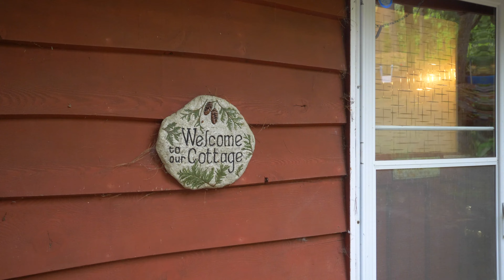Wren Lake Listing!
Fully updated and winterized cottage on beautiful Wren Lake. This 3 bed and 1 bath cottage offers a functional layout while having stunning views overlooking the lake. Updated kitchen floors, bedrooms and washrooms. New oversized septic installed in 2021 along with a new furnace, a/c, heated waterline, propane tank and cell signal booster. Walk out to an amazing back deck, perfect for meals and watching the sunset. The gentle sloped stairs bring you down to 106 feet of South waterfront views with a massive new dock. This cottage comes fully furnished for yours to enjoy for Summer 2022.

1024 Toffee Lane, Dorset

Wren Lake